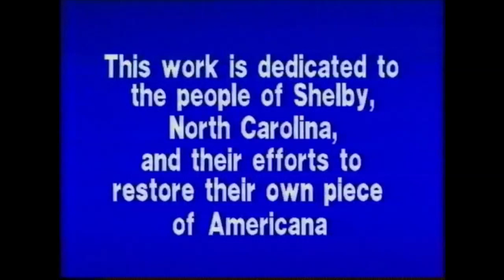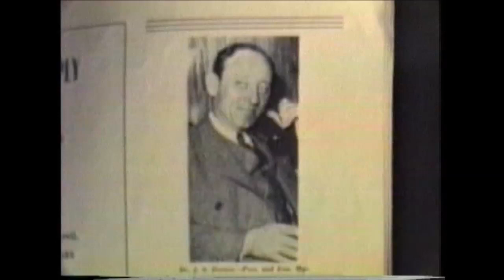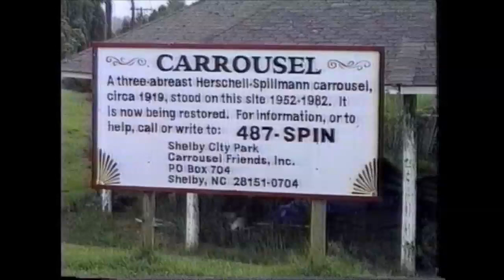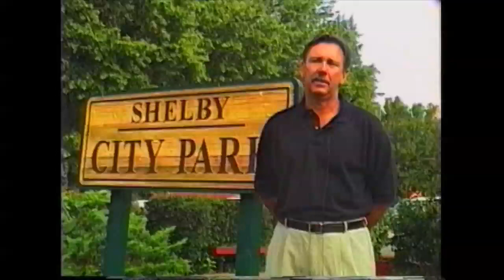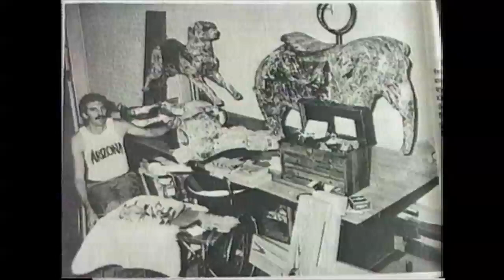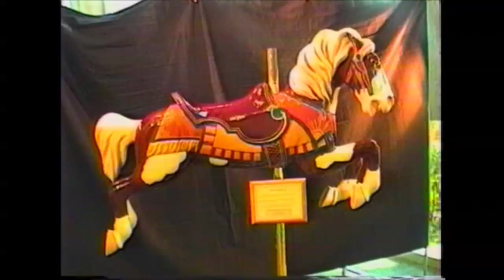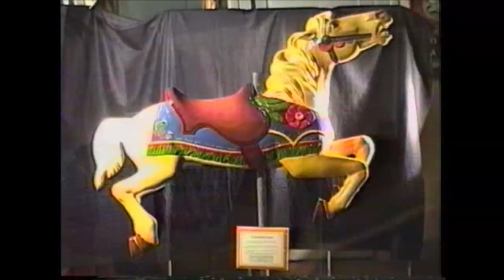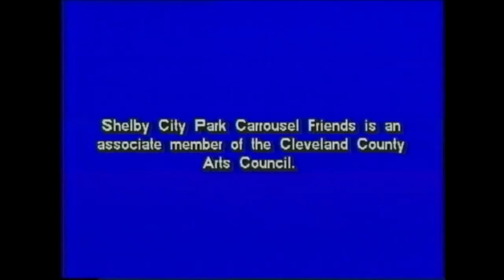"Restoring The Dream" by Mary Lopez The story of the Shelby City Park Carrousel restoration Part I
This is the first video about the project. The second video, also about 30 minutes long, called "Dream Come True", can be found